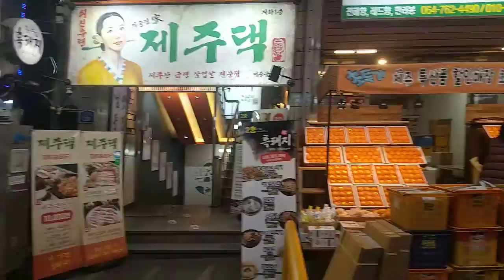韓國 濟州島之旅2019 - 西歸浦市 偶來每日市集 片段